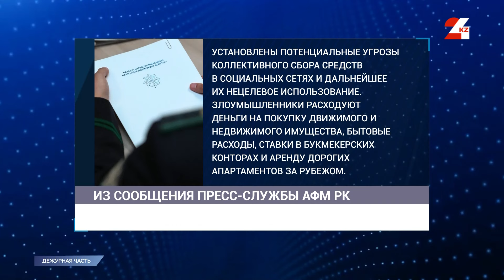Благими намерениями казахстанцы обогатили мошенников на два млрд тенге | Дежурная часть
Хроника криминальных и чрезвычайных происшествий. Смотрите в этом выпуске:

- Две смерти за одну ночь. Жестокие убийства произошли в Восточном Казахстане;
- Ушёл из дома и исчез. Тело мальчика нашли в арыке в Туркестанской области
- Доверчивые казахстанцы. Два миллиарда тенге за псевдоблаготворительность получили мошенники.